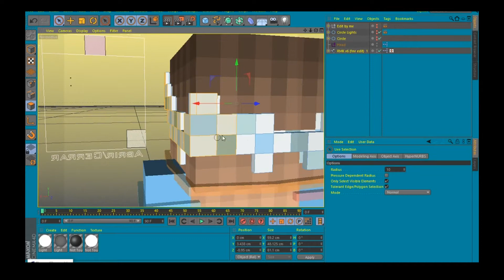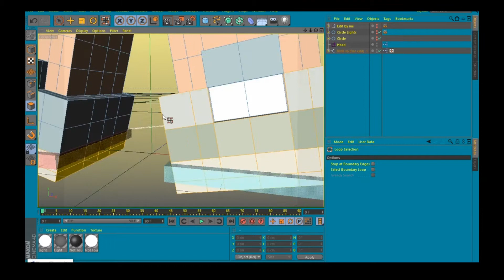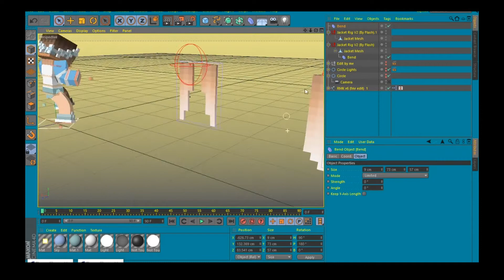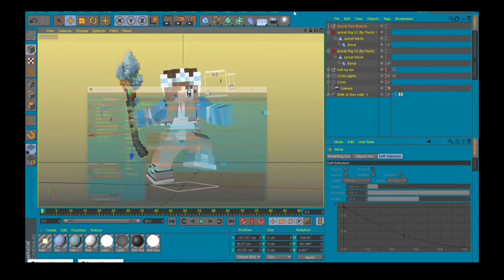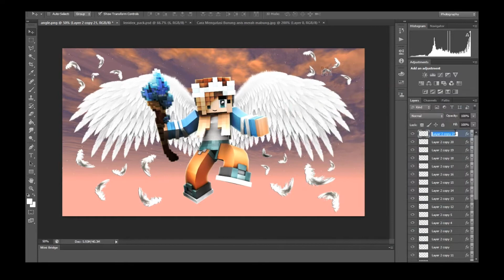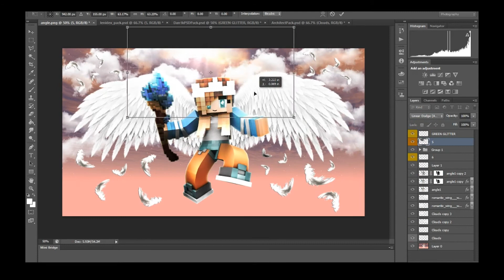Minecraft Wallpaper Speedart [#5]// For Pupu_nime_crack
►Hey, I hope you enjoy, watching my new Video ! :)
»line : @arispradhana
Music
 - Andromedik - Let Me In [NCS 1 HOUR]
►Tools!
»Design: C4D R14 & Photoshop cs6
»Record & Edit: OBS Studio & Movavi Video Editor Plus